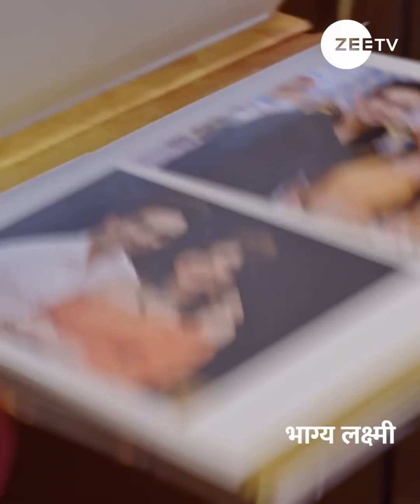Bhagya Lakshmi | भाग्य लक्ष्मी | Rohit Suchanti, Aishwarya Khare | EP 999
Lakshmi's life takes an unexpected turn when her family gets her married to a rich businessman, Rishi Oberoi. However, she is feeling betrayed when she learns the truth about her marriage.